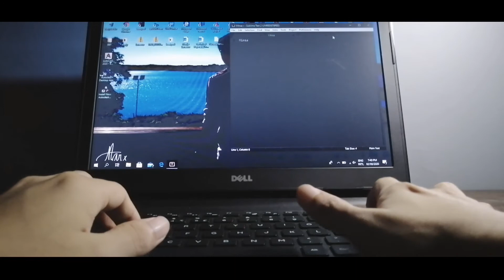Fading Light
Video Title: Fading Light

Videographer: John Marco Lorezco